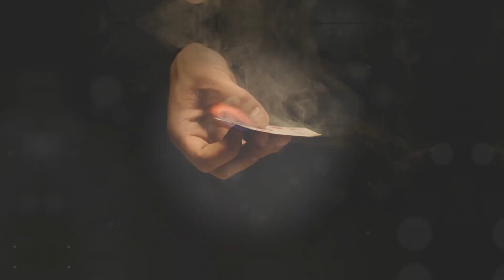The Viral Sensations: Top 5 Videos of 2023